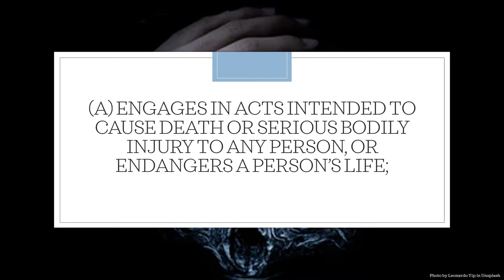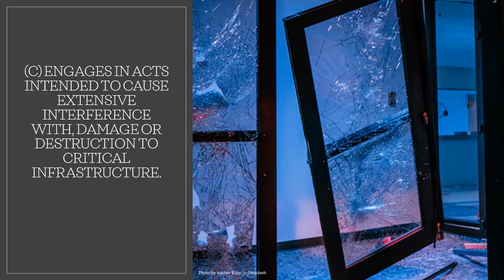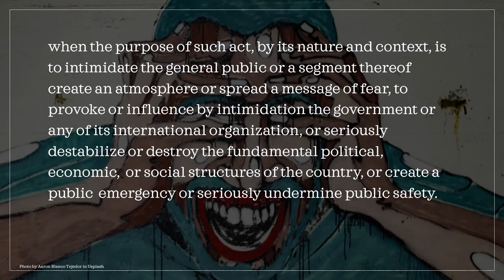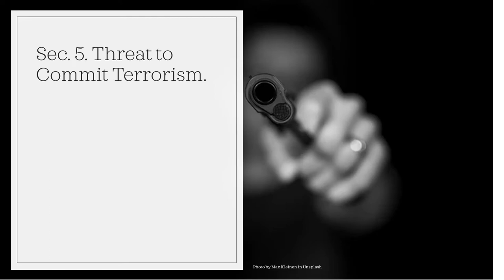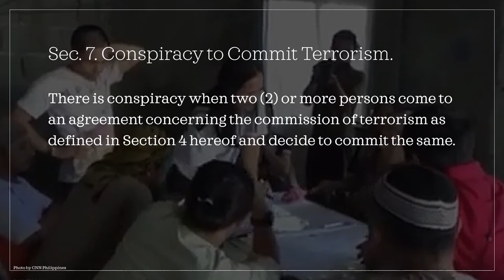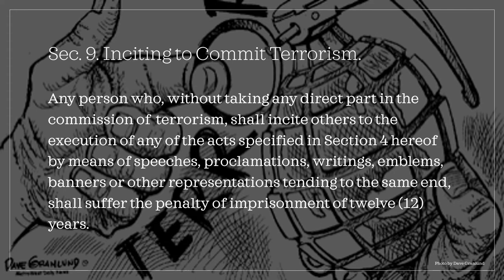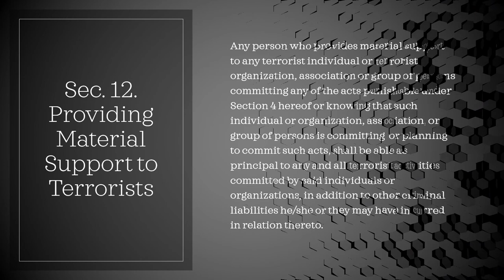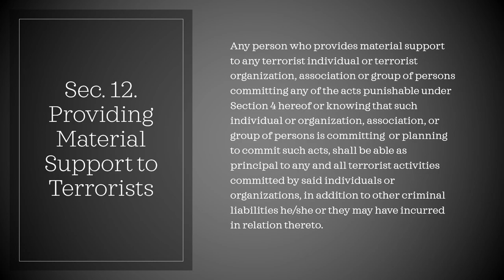Anti-Terror Bill Solusyon nga ba sa Terrorismo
The passage of Anti-terrorism bill both in the Senate and House of Representatives triggered speculations as to the provisions of the bill. This video discusses crimes that can be committed when this bill becomes a Law.

Please be reminded that the legal points raised in Knowledge Pinas are academic discussions and not in any way a legal advice. Should you have a similar legal issue, please consult a lawyer for a sound legal advice based on your specific legal concern.